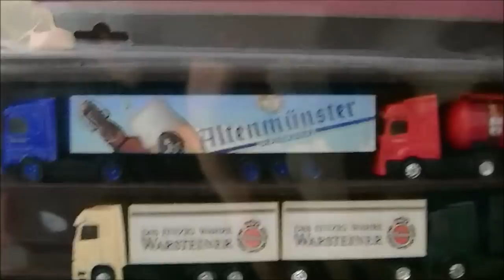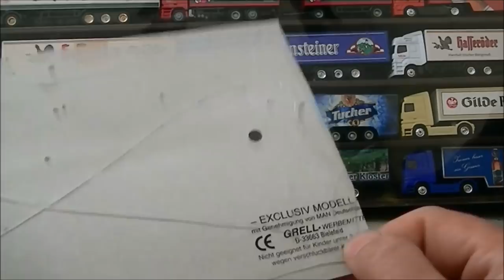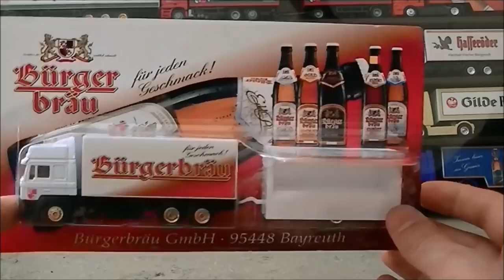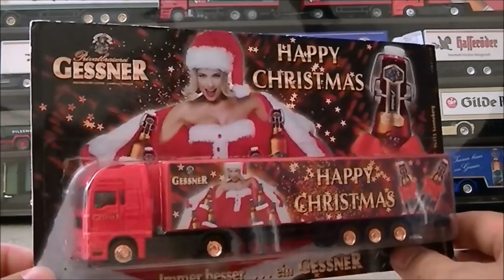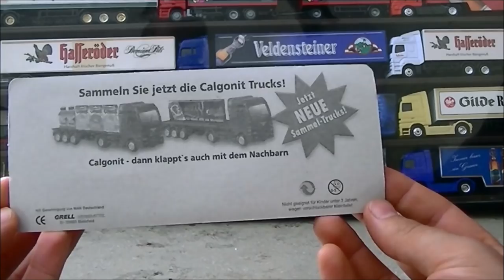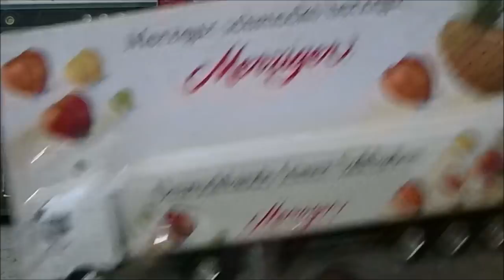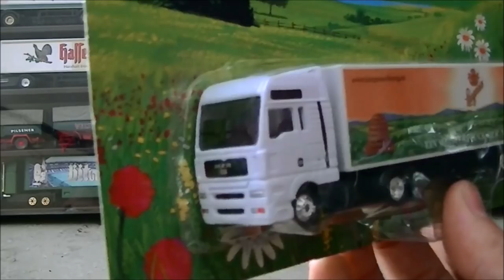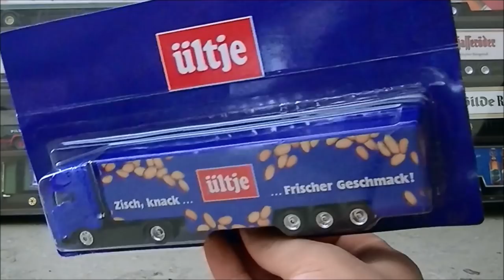100 % Trucks / 100 % Camions !!!!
A la demande de quelques internautes je présente ma collection de camion.

Bon visionnage